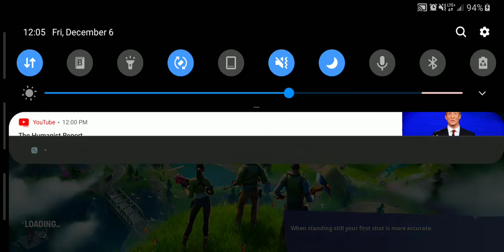Fortnite (android) max setting 14 kill game(13+) shocking preformances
My S9 finally feeling like a $700+ phone on this 11.21 patch and im loving it. All im getting now is high kill games

When i get paid aka 1000 subs and 4000 watch hours ill pump giveaways all the time so help me make this dream a reality and for me to help people who cant afford ingame currency!

Video for 13+ people as i will soon do voice commentary and i wknt really restricted myself lol